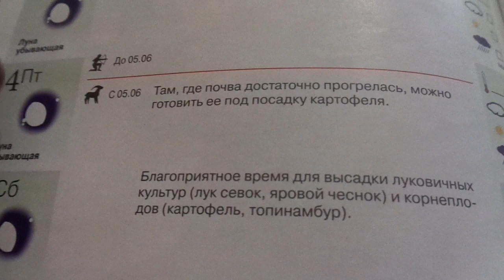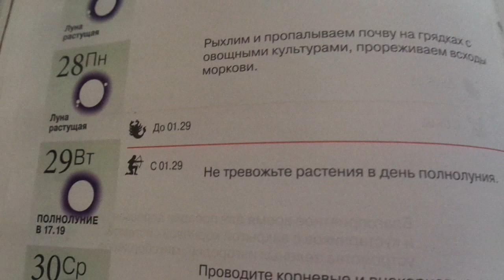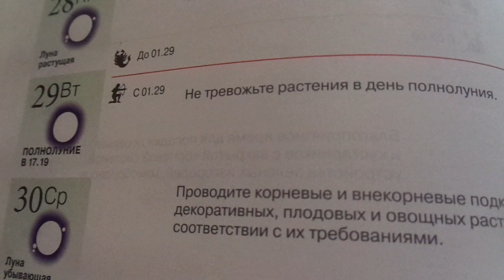ЗАПРЕЩЕННЫЕ ДНИ МАЯ ПО ЛУННОМУ КАЛЕНДАРЮ. Ольга Чернова.